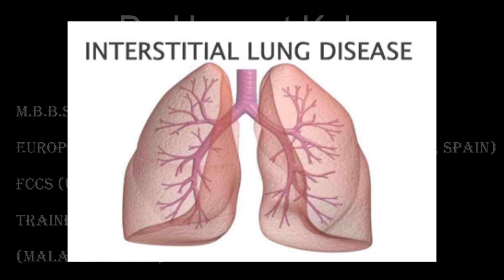Dr Hemant Kalra talking about Interstitial Lung Disease in detail ( In Hindi )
Healthy Lungs Program